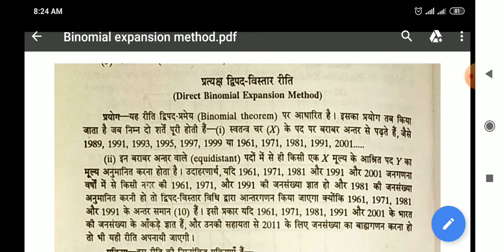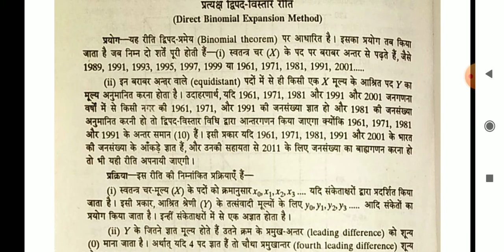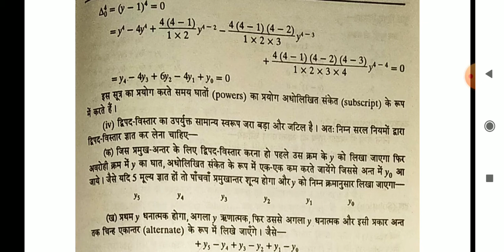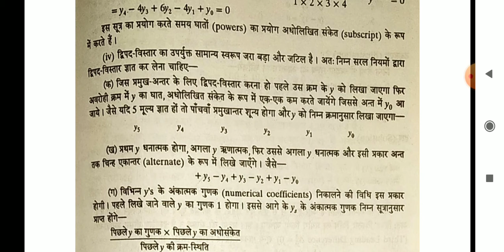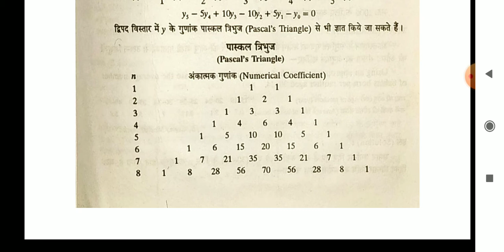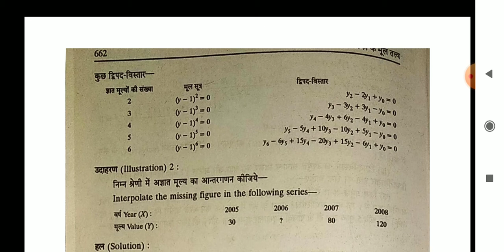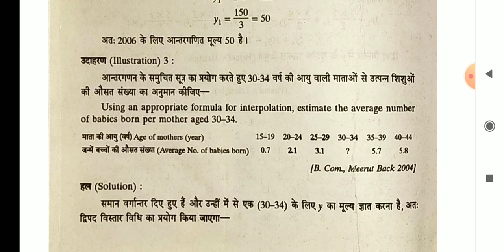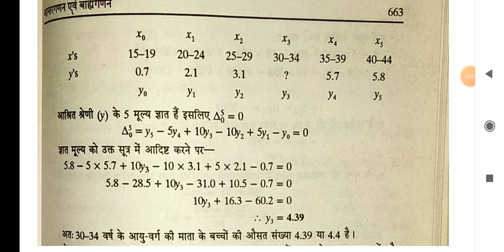Binomial expansion method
B A final year statistics